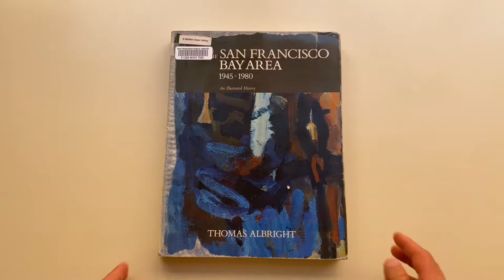Art in the San Francisco Bay Area 1945-1980 - Thomas Albright - 1985 - book flip through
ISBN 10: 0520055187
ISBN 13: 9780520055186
Publisher: University of California Press, 1985

Art in the San Francisco Bay Area 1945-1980 An Illustrated History - Thomas Albright